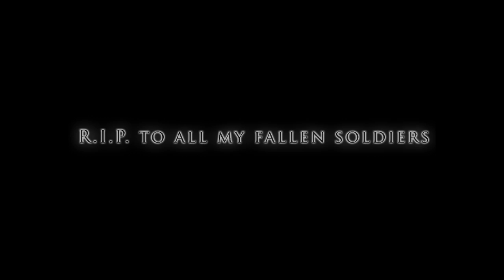J. Snipes - It's Wrong (Music Video) (2010)